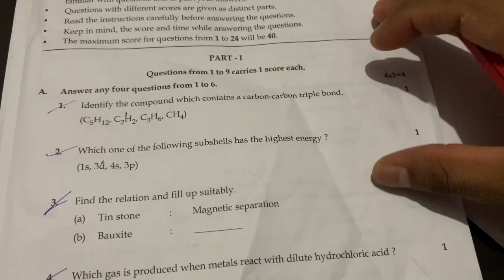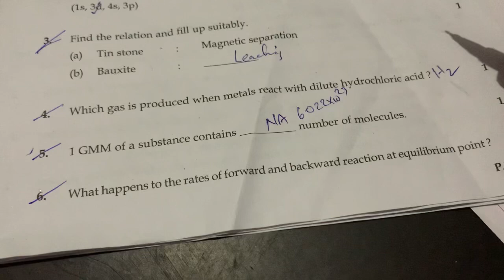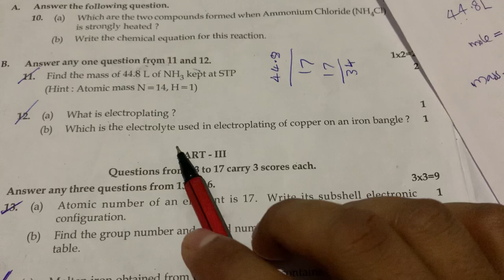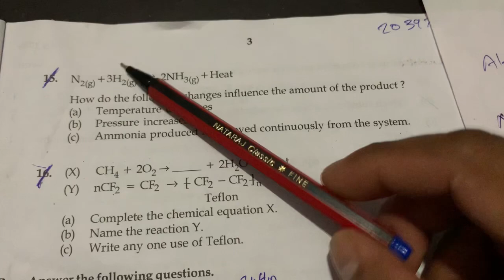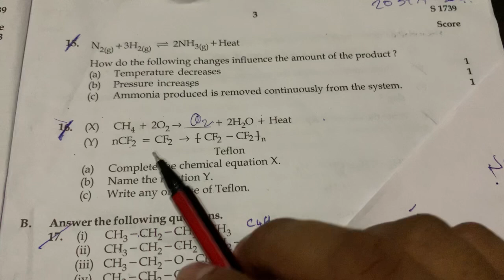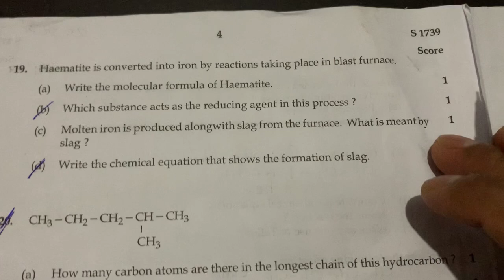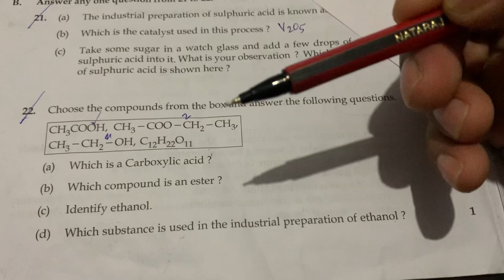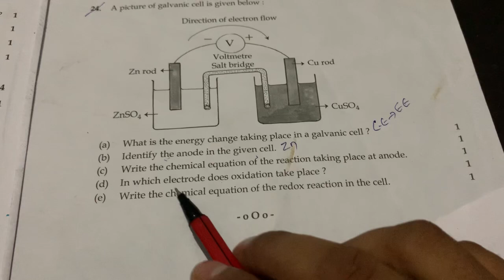SSLC CHEMISTRY Exam | 2022 exam answer key